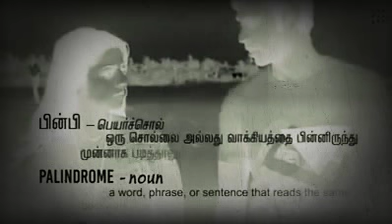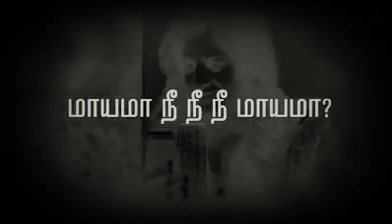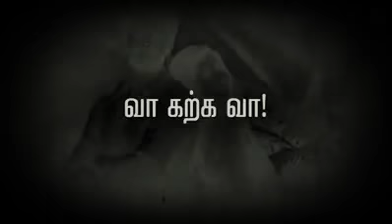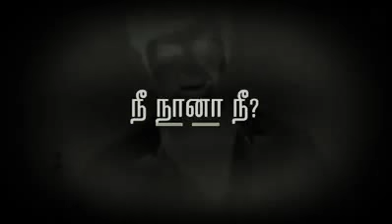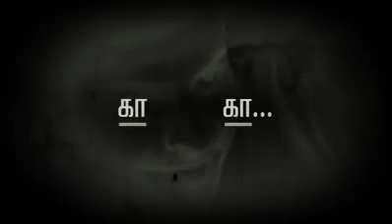27 November 2017